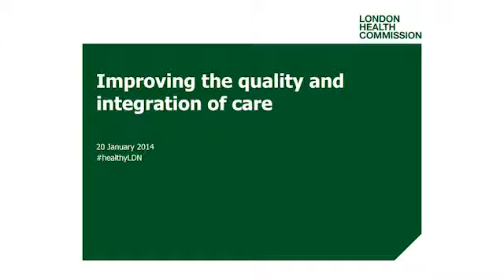London Health Commission: Theme A: Professor Thomas Lee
The London Health Commission is an independent inquiry established in September 2013 by the Mayor of London. The Commission is chaired by Professor the Lord Darzi and reports directly to the Mayor. The Commission is examining how London's health and healthcare can be improved for the benefit of the population.

As part of the Call for Evidence we held four successful evidence hearing sessions in public on 20 and 27 January 2014.  These sessions featured a range of expert figures from the UK and abroad giving evidence to a panel of Commission members, chaired by Lord Darzi.

Evidence was given in four broad themes:

A - Improving the quality and integration of care

- Right Honourable Stephen Dorrell MP, Chair, Health Select Committee
- Dr Shelley Dolan, Chief Nurse, The Royal Marsden Hospital
- Dr Geraldine Walters, Director of Nursing and Midwifery, King's College Hospital NHS Foundation Trust
- Professor Tony Rudd, Professor of Stroke Medicine, Consultant Stroke Physician, Guy's and St Thomas' Hospital NHS Foundation Trust / King's College London
- Mr David Palmer, Chief Executive, MIND in Bexley
- Mr Daniel Cartwright, Chief Executive, MIND in Brent
- Ms Carol Fenton, General Manager, London, Anglia & South East region, Macmillan
- Professor Tom Lee, Professor in the Department of Health Policy and Management, Harvard School of Public Health
- Dr Michelle Drage, Chief Executive, London-wide Local Medical Committees
- Dr Onkar Sahota, GP and Assembly Member for Ealing and Hillingdon
- Dr Nav Chana, Dean of General Practice and Community Based Education, London Deanery
- Ms Merav Dover, Chief Officer, Southwark and Lambeth Integrated Care
- Mr Daniel Elkeles, Chief Officer, CWHHE Clinical Commissioning Groups Collaborative

B - Enabling high quality and integrated care delivery

- Ms Candace Imison, Deputy Director of Policy, King's Fund
- Mr Richard Blakeway, Deputy Mayor for Housing, Land and Property, Greater London Authority
- Mr Simon Holden, Chief Executive, NHS Property Services
- Mr Tony Griffiths, London Regional Director, NHS Property Services
- Mr Tim Kelsey, National Director of Patients and Information, NHS England
- Dr Julia Riley, Palliative Care Consultant at the Royal Marsden & Royal Brompton Palliative Care Service
- Dr Paul Wicks, Vice President of Innovation, Patientslikeme
- Professor Paul Corrigan, Independent Management Consultant
- Ms Emily Holzhausen, Director of Policy and Public Affairs, Carers UK
- Mr Roy Lilley, Chair, People's Inquiry London
- Ms Susan Edgman-Levitan, Executive Director, Stoeckle Centre for Primary Care Innovation, Massachusetts
- Ms Catherine Davies, Executive Director of Cooperation and Competition, Monitor
- Mr George Fielding, Chair of Kidz Board, Whizz-kidz

C - Healthy lives and reducing health inequalities

- Mr Henry Dimbleby, Founder of Leon Restaurants
- Mr Gareth Jones, Vice President and General Manager, Fitbit
- Baroness Sally Greengross
- Ms Camila Batmanghelidjh, Founder and Director of Kids Company
- Ms Poppy Jaman, Chief Executive Officer, Mental Health First Aid England
- Ms Sheila Mitchell, Marketing Director, Public Health England
- Sir Peter Hendy, Commissioner, Transport for London
- Professor Sir Liam Donaldson, Chair in Health Policy, Imperial College London
- Dr Agis Tsouros, Director of Division, Policy and Governance for Health and Wellbeing, World Health Organisation
- Dr Jo Ivey Boufford, President, The New York Academy of Medicine

D - Health economy, research and education

- Dr Bina Rawal, Research, Medical and Innovation Director at The Association of the British Pharmaceutical Industry
- Dr Eliot Forster, Interim Chief Executive, MedCity and CEO of Creabilis
- Dr Robert Winter, Managing Director, Eastern Academic Health Science Network
- Professor Gary Ford, Chief Executive, Oxford Academic Health Science Network
- Ms Mairi Johnson, Executive Director, Healthbox Europe
- Professor Sir John Tooke, Vice Provost (Health) at University College London and Academic Director at UCL Partners
- Sir Richard Sykes, Chairman of Imperial College Healthcare NHS Trust

Full details of these sessions, including transcripts, are available on our